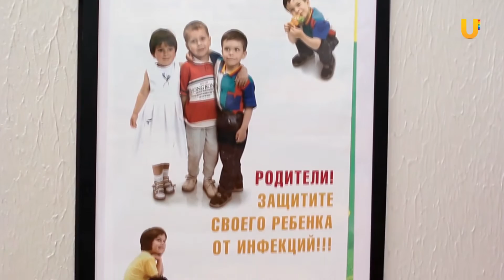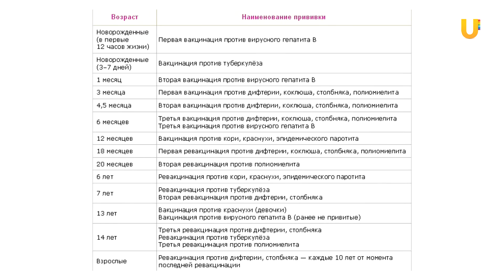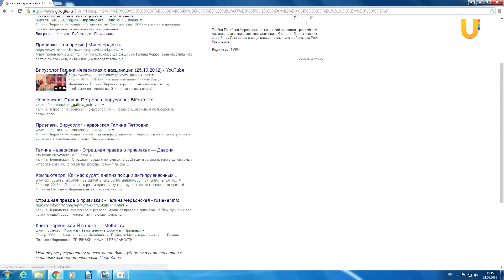Ладушки. Выпуск №11. Прививки. За и против.